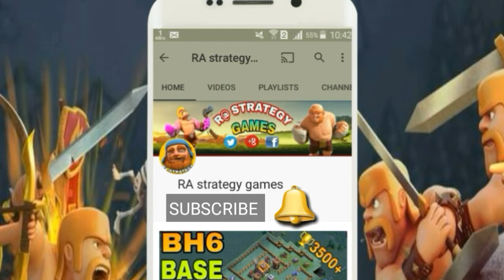BEST BH7 (BUILDER HALL 7) BASE DESIGN WITH REPLAY PROOF | BH7 TOP TROLL TROPHY BASE |CLASH OF CLANS